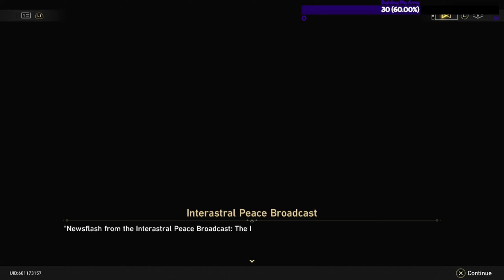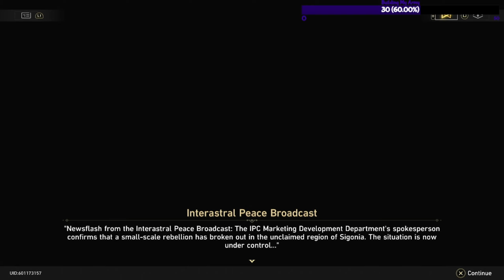The Life of a Gambler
HI! Call me Z or Browniie!

Im just starting im new to this but i will try to give you mt best! All im doing is playing games I love and having fun! im not the best and im not trying to i made this channel to share expiriences and interact with others that share my passion for these games! Lets stay Positve and spread Good Vibes!